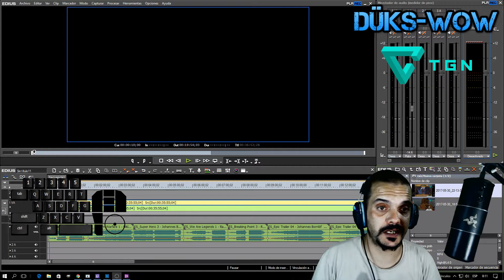RBGS CON MONJE HEALER 7.2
VOLVEMOS CON EL MONJE HEALER